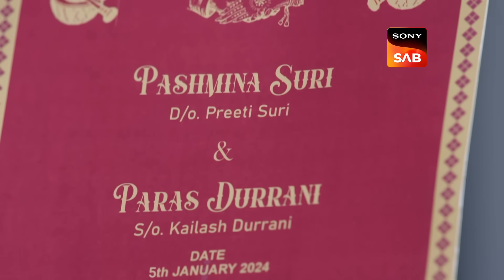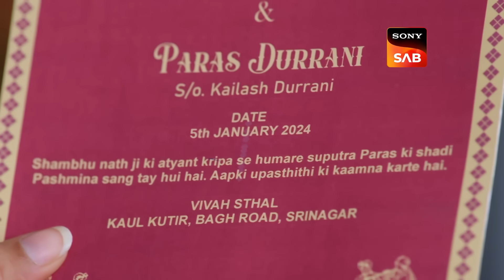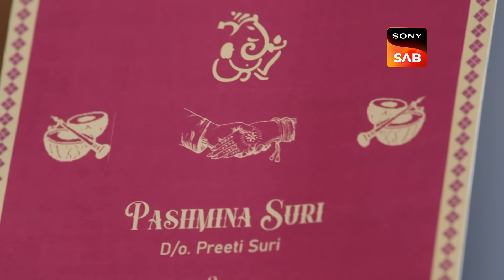Pashminna | Ep 63 & Ep 64 | RECAP | पश्मींना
A starry-eyed romantic falls in love at first sight with a hard-nosed businessman in a story of love, hope, and heartbreak unfolding against the backdrop of soothing white snow-capped peaks, clear waters of the Dal Lake, and golden chinar leaves in Kashmir. Will he be the answer to all her dreams, or will he become the gateway to the shattering truth of her past? 'Pashminna' stars Nishant Malkani and Isha Sharma in lead roles, along with Hiten Tejwani and Gauri Pradhan Tejwani.